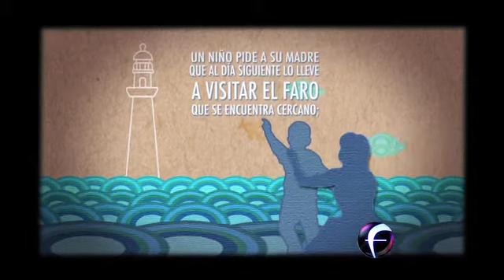Anecdotario Secreto 1 Noviembre, Faro de Lookout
Anecdotario Secreto dedicado al Faro de Lookout. Transmitido en Creadores Universitarios el 1o de Noviembre de 2013, Foro Tv.